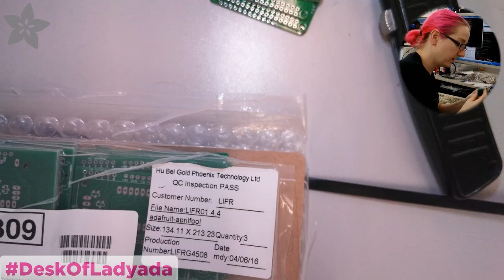Manufacturing! Prototype PCBs have arrived 4/8/2016 @adafruit